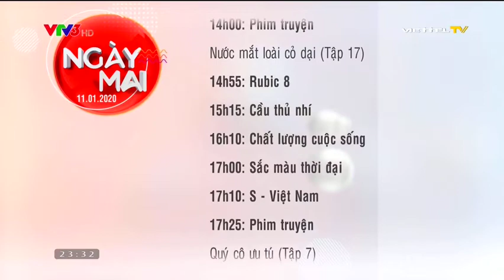VTV3 ident 2020 - GTCT ngày mai (11/01/2020)